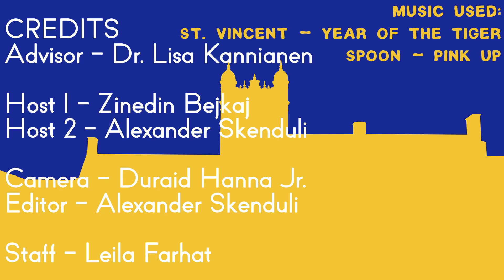WFHS October 23rd Announcements